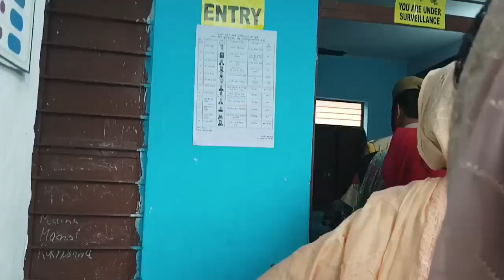आज मैं गई vote🗳️ डालने